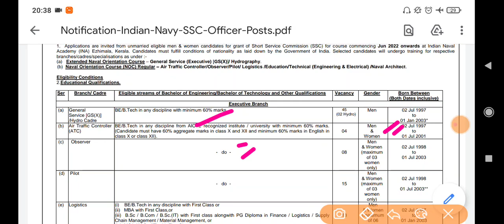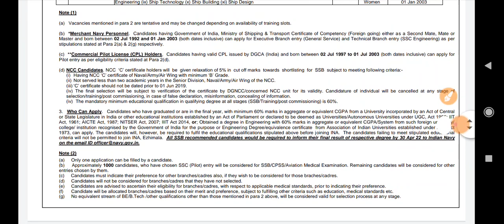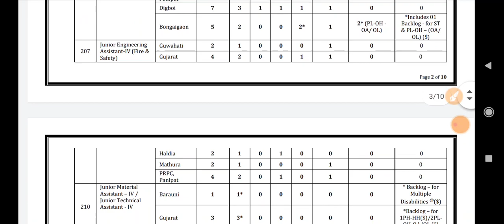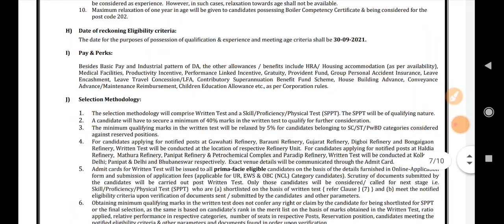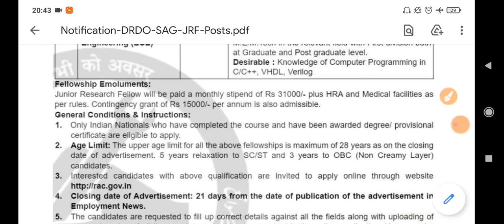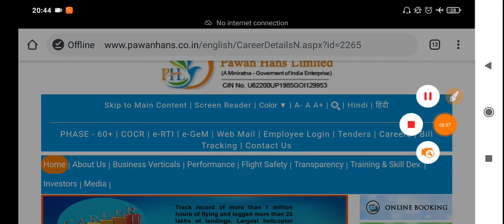IOCL/DRDO/Indian Navy Fresh Recruitment || Good Opportunity for Diploma/Graduates/B.E/BTech || Jobs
1st aim - Aapko video se kuch na kuch seekhne ko mile.
2nd aim - Aapka time waste na ho
3rd aim - Aap video ko share kroge aur motivate kroge.